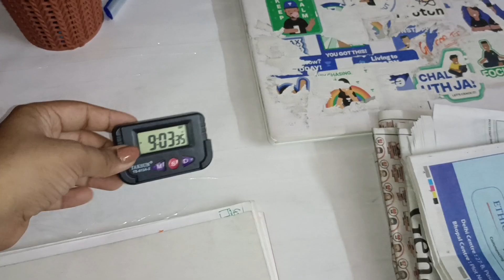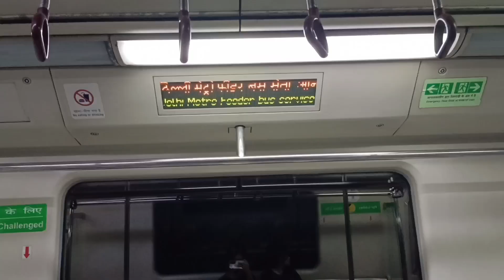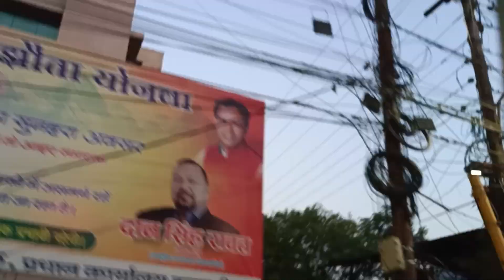A day in the life of upsc aspirant living in delhi ✨